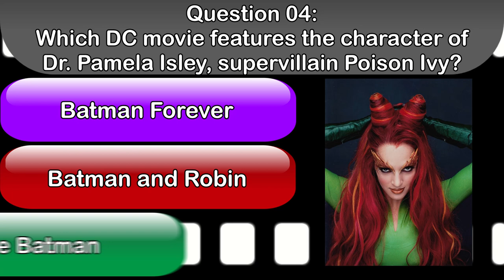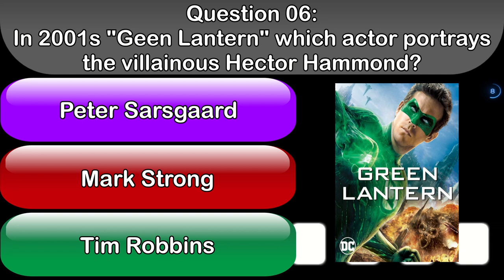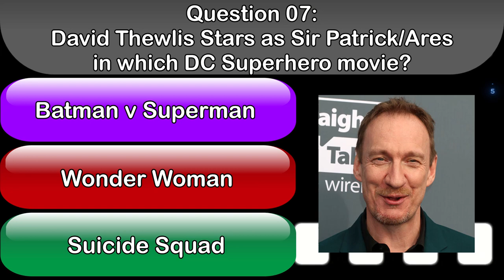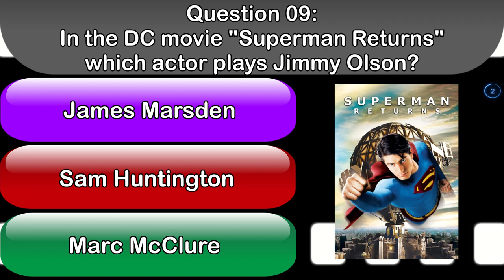The DC Movie Quiz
Here`s a nice little Quiz for you DC and Movie fans.

For some reason my Subs have been going down instead of up?? lol
So I would very much appreciate a sub/like Thank You :)

If you make a topic request and I use it, I will credit your comment in the video itself!!

If you would like to join YOUTUBE CONNECT as either a small Youtuber or simply just a watcher of Videos. Search for YOUTUBE CONNECT on facebook. Maybe you want to help and participate in a fun little community where we are trying to help each other out. :)
Lets get helping each other!

See Ya!